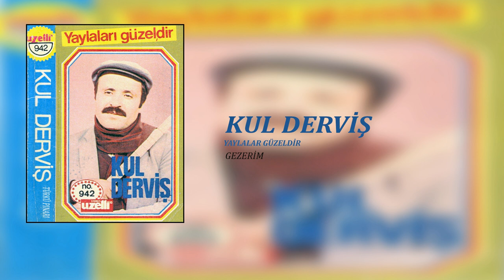Kul Derviş / Gezerim